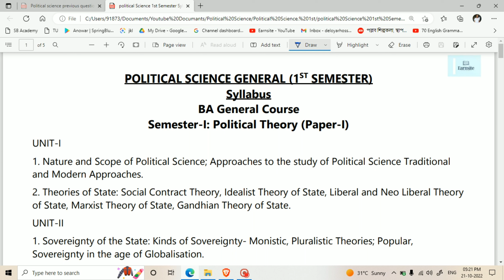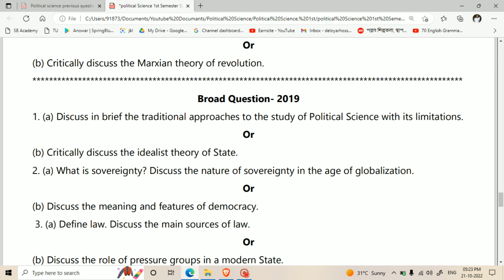BA 1st Semester̥ Political Science Syllabus and Previous Year Question Paper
BA 1st Semester̥ Political Science Syllabus
BA 1st Semester̥ Political Science Previous Year Question Paper
আমার এই ইউটিউব চ্যানেলে ত্রিপুরার, কলেজের সব বিষয়ের সাজেশন দেওয়া হবে।যেমন,  বাংলা, রাষ্ট্রবিজ্ঞান, শিক্ষা বিজ্ঞান,  ইতিহাস এবং ফাউন্ডেশন।এবং যারা এই চ্যানেল টার মধ্যে নতুন, তারা এই চ্যানেলটাকে সাবস্ক্রাইব করে দেবে।কারণ এই চ্যানেলের মধ্যে সব সময় সাজেশন এবং ক্লাস করা হবে।
তোমাদের মধ্যে কেউ যদি কোনো প্রশ্নের সমস্যা হয় তাহলে আমার হোয়াটসঅ্যাপ নাম্বারে যোগাযোগ করতে পারো 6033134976